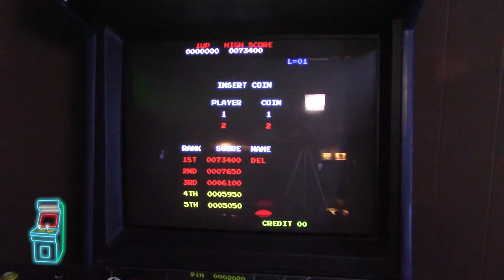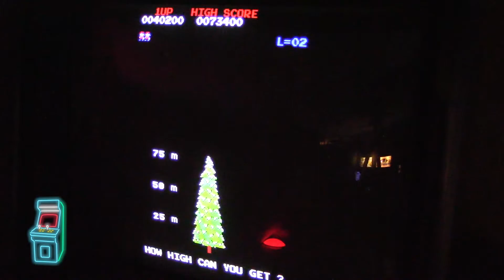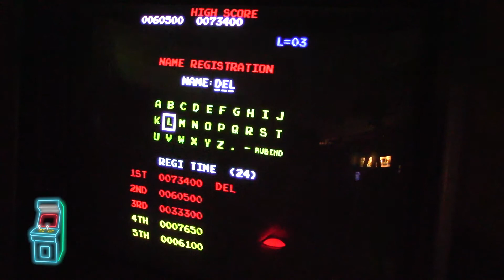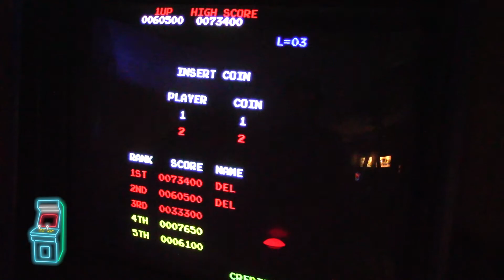Last Credit - Donkey Kong Christmas Remix gameplay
John Kowalski has done it again!  DK Remix gets a Christmas makeover!

▼▼▼▼ Open up description ▼▼▼▼
Never before seen by the public, this was released on December 5th, 2017.  Thanks goes to John Kowalski and his wife Nina for ALL of their hard work with this project.

Anything you would like to see in the future?  Let me know.

Thanks for making this channel successful!  I love this hobby and I enjoy sharing it with fellow enthusiasts.